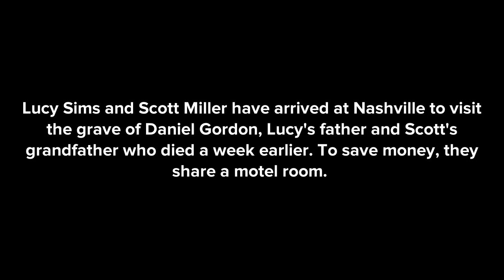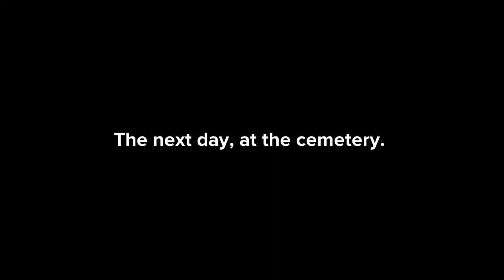(@ 53.7) Visiting the Grave of Daniel Gordon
This episode is made in reference to my father, James Robert Husband, who died last night.